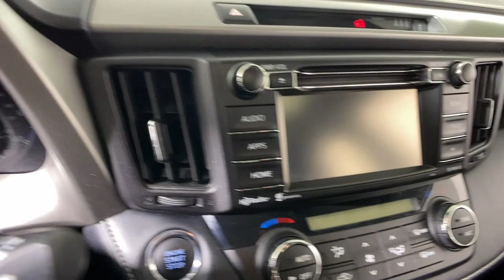2017 Toyota RAV4 Easton PA, Allentown PA , Bethlehem PA, Quakertown PA, Phillipsburg NJ FX1400B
Magnetic Gray Metallic Used 2017 Toyota RAV4 XLE available in Easton, Pennsylvania at Koch Ford. Servicing the Allentown PA , Bethlehem PA, Quakertown PA, Phillipsburg NJ area.

Koch Ford
3810 Hecktown Rd

CLEAN CARFAX... NO ACCIDENTS, ONE OWNER, INCLUDES PREPAID MAINTENANCE, AND KOCH 33'S EXCLUSIVE UNLIMITED TIME/100000 MILE POWERTRAIN WARRANTY, AWD, ABS brakes, Distance-Pacing Cruise Control, Exterior Parking Camera Rear, Front fog lights, Lane Departure Warning System, Low tire pressure warning, Power moonroof, Steering wheel mounted audio controls. Odometer is 27585 miles below market average! Magnetic Gray Metallic 2017 Toyota RAV4 XLE AWD 6-Speed Automatic 2.5L 4-Cylinder DOHC Dual VVT-ibrbr22/29 City/Highway MPGbrbrAwards:br  * 2017 IIHS Top Safety Pick+   * 2017 KBB.com 10 Best SUVs Under $25,000   * 2017 KBB.com 10 Most Awarded Brands   * 2017 KBB.com Best Resale Value AwardsbrbrbrReviews:br  * Generous cargo space; corners with confidence while remaining comfortable; advanced safety features are now standard on all models; feature-rich and easy-to-use infotainment systems. Source: Edmunds